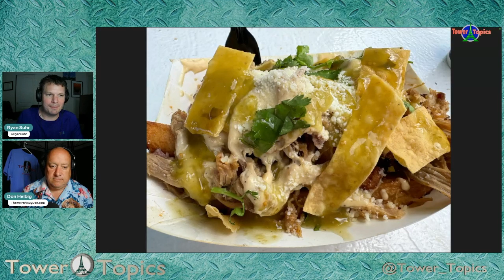Kings Island Is Going Big For Memorial Day Weekend!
Tons of stuff going on!